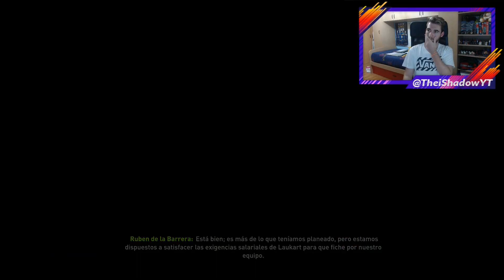FIFA 18 | MODO CARRERA CULTURAL LEONESA | VIAJAMOS A WEMBLEY !!! | CAP. 55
50 PEDAZO DE LIKES PARA UN NUEVO CAPÍTULO !!!

Consigue tarjetas de Play Station, XBOX y G2A gratis !

FUT CHAMPIONS, SQUAD BUILDINGS CHALLENGES, TEMPORADAS ONLINE, SQUAD BATTLES, DIRECTOS Y MUCHO MÁS...